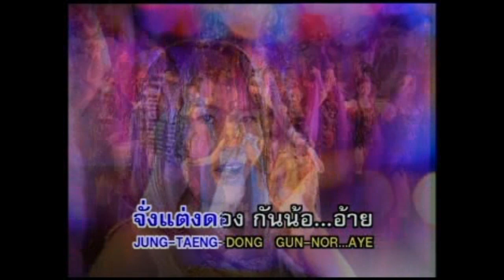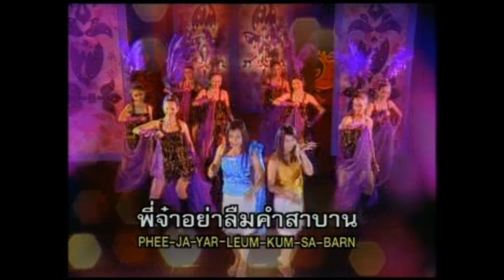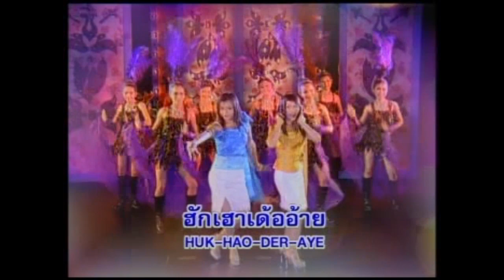สัญญาฮักเดือน 12 - จ๊อบ & จอย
เพลง : สัญญาฮักเดือน 12
นักร้อง : จ๊อบ & จอย
อัลบั้ม : หมอลำพันลาย ๕+๑ ปลาแดกแลกสะตอ
ผลงาน : อ.สุบิน บุตรตะ
เรียบเรียง : อ.สวัสดิ์ สารคาม